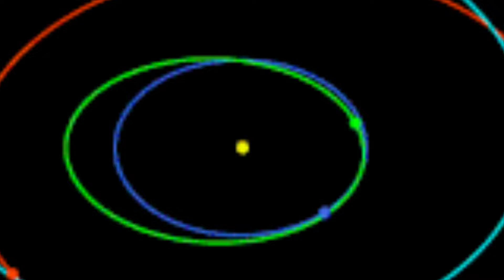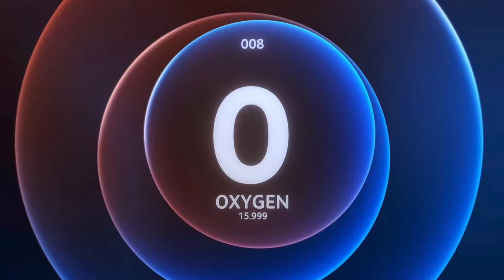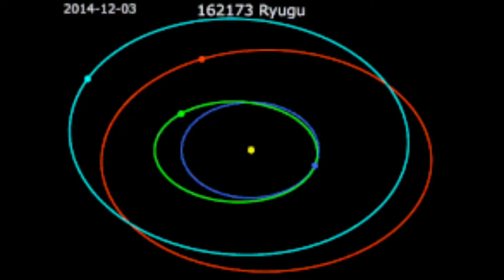Asteroid Sample Analysis में खुले Earth पर जीवन के Origin के गहरे राज़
the sample from ryugu also contained many types of organics that form in the presence of liquid water. including aliphatic amines, carboxylic acids polycyclic aromatic hydrocarbons and nitrogen containing heterocyclic compounds

First Look ar yugu Asteroid Sample Reveals it is Organic- Rich

एस्टेरॉयड सैंपल Analysis में खुले Earth पर जीवन के Origin के गहरे राज़

आगे देखिए.
कुछ ऐसी तस्वीरें जिन्हें देखकर वैज्ञानिक भी हैरान हैं